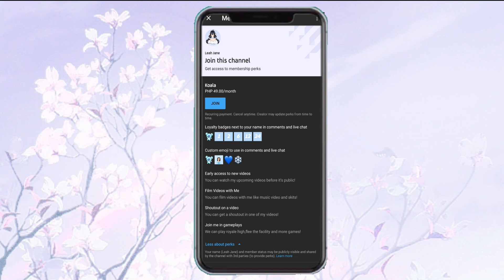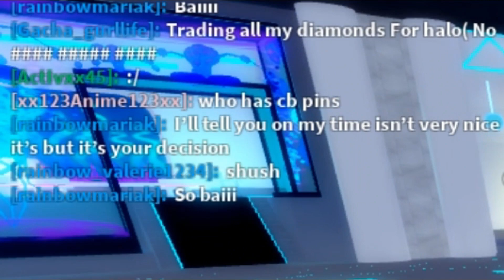[Royale High] Pretending to be a Famous Youtuber Dressed Up as a Noob!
-Leah💙